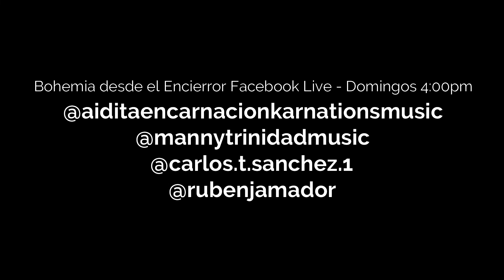Bohemia desde el Encierro "Amar o Morir"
Extracto de Bohemia desde el Encierro que transmitimos live los domingos a las 4:00pm por Facebook @aiditaencarnacionkarnationsmusic

Aidita Encarnación: Voz
Carlos "Tato" Sanchez: Piano
Manny Trinidad: Bajo
Rubén Amador: Batería